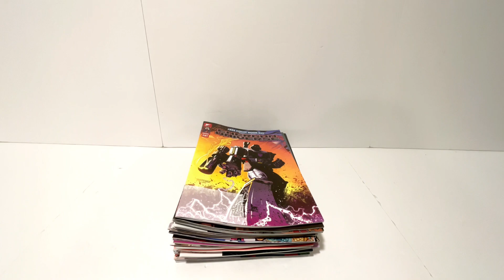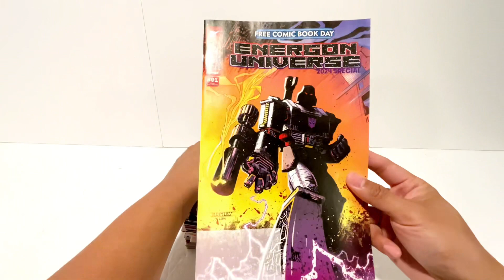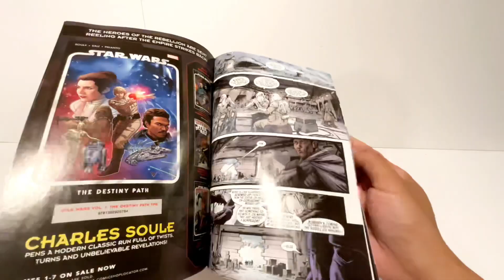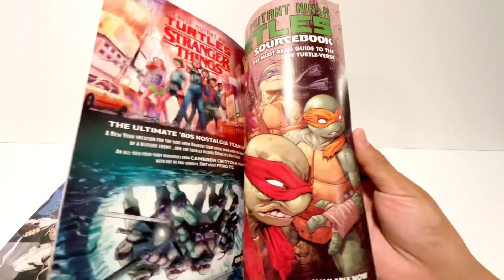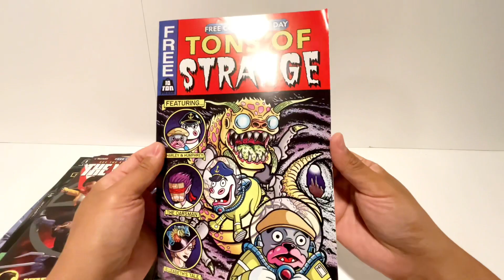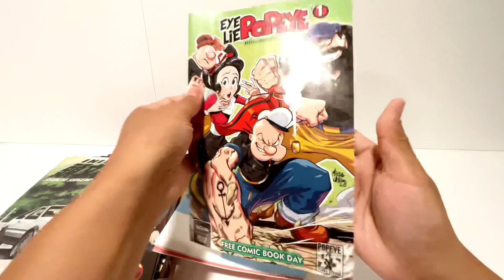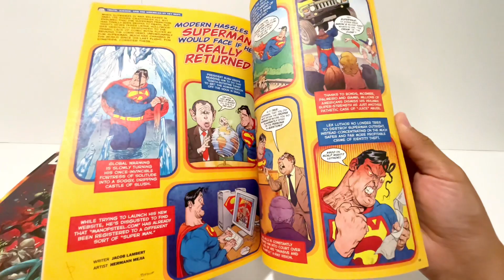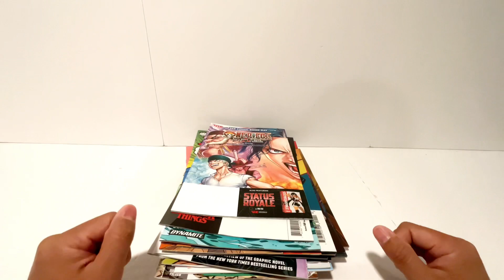第35期：疯了！5月4号美国免费漫画日！！各种漫画漫画免费拿 2024 Crazy Haul America Free Comic Day